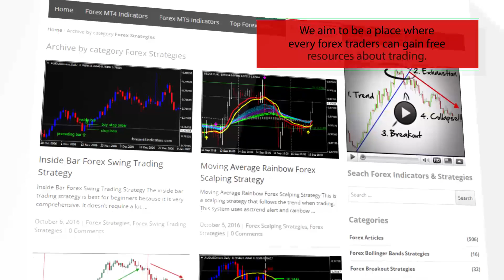Figurelli Series Indicator – indicator for MetaTrader 4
Download Figurelli Series Indicator – indicator for MetaTrader 4

-About-
Forex Strategies
Forex Indicators
Forex Systems